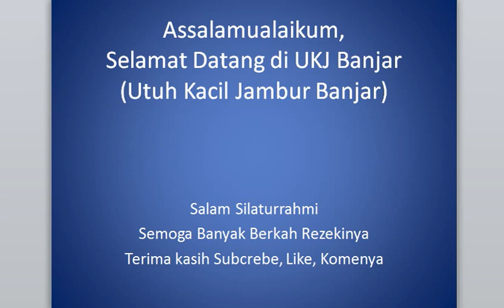Selamat Datang di UKJ Banjar - Subscrebe Tuk Pastikan SIlaturahmi Terus Besambung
Selamat Datang di UKJ Banjar - Subscrebe  untuk bersilaturahmi selalu
Semoga Mendapat Berkahnya SIlaturahmi.

Perjalanan Pada 02-23 September 2016 - Kegiatan Berhaji di Mekkah - Samsul Bahnri Isteri beserta kawan kawan

02-23 September 2016 - Kegiatan Berhaji di Mekka - Samsul Bahnri Isteri beserta kawan kawan

Hoby, Penelusuran,
Elektronika, Teknologi,